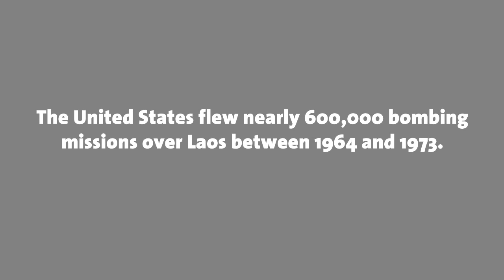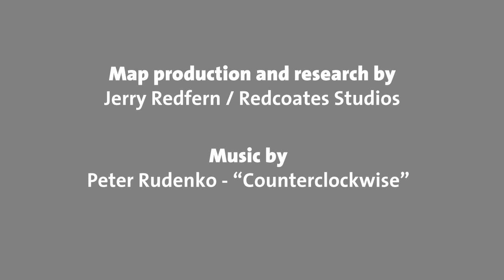Bombing Missions Over Laos From 1965-1973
Map production and research by Jerry Redfern / Redcoates Studios